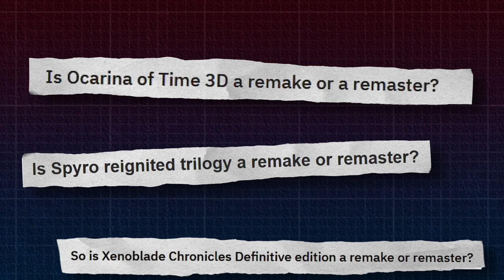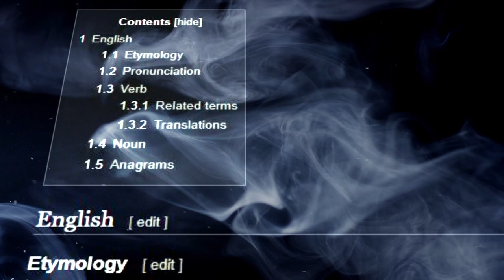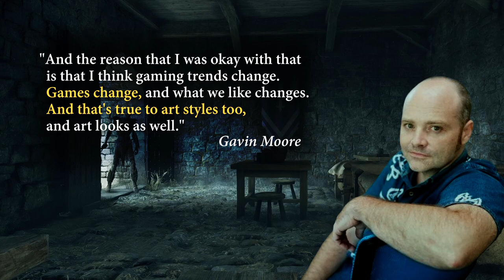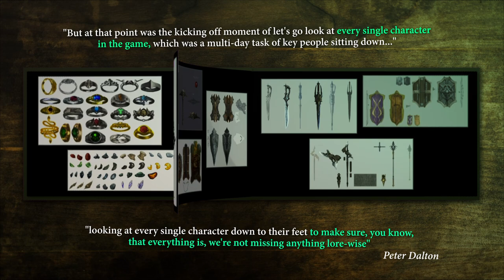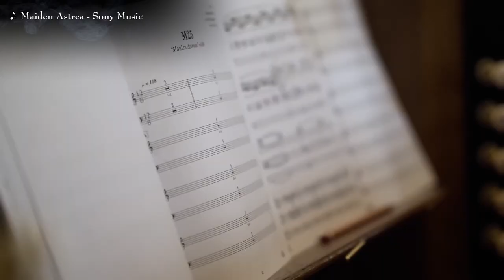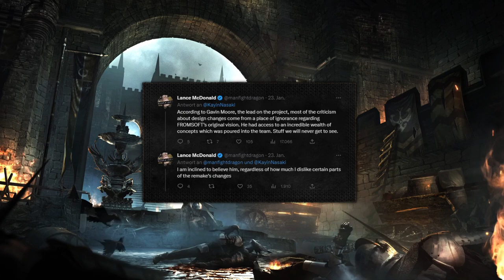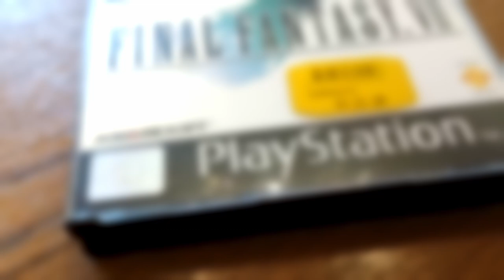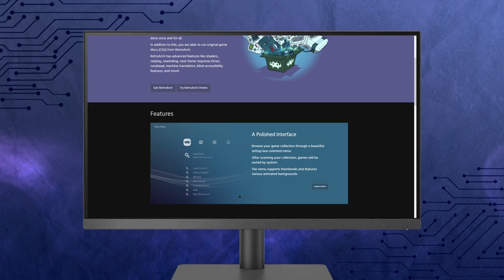Remakes - kleine Änderungen, große Folgen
Ein etwas kritischeres Video, welches sich mit Remakes und Neuauflagen beschäftigt.
Wurde es zu optimistisch? Zu unfokussiert? Zu kleinlich? Wahrscheinlich ja.

00:00 Vorwort
01:40 Begriffserklärungen
04:34 Was macht Demon's Souls besonders?
08:03 Änderungen des Demon's Souls Remakes
22:40 Final Fantasy VII
26:19 Gründe für Remakes